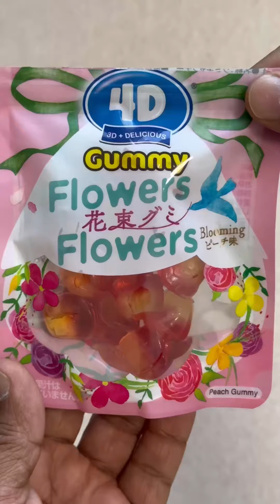Filling platter with sweets